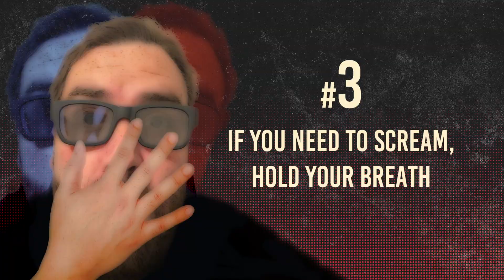MONSTER FEST WEEKENDER 3D | Festival Trailer #1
MONSTER FEST WEEKENDER 3D is your ticket to terror in the third dimension 🍿

JULY 7-8-9
Melbourne - Cinema Nova

JULY 14-15-16
Sydney - Event Cinemas George St
Brisbane - Event Cinemas Myer Centre
Adelaide - Event Cinemas Marion
Perth - Event Cinemas Innaloo